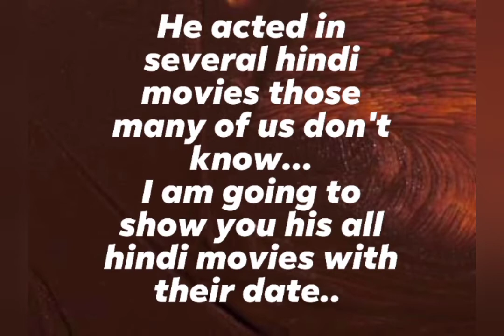Emran Hashmi with Prosenjit??? Is it true ??😲😍😍Prosenjit's hindi movies list...